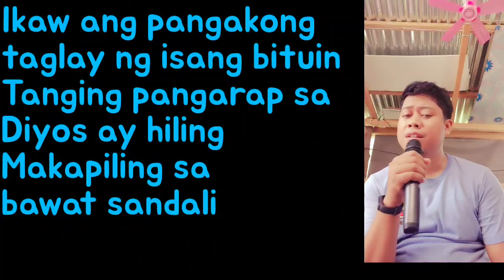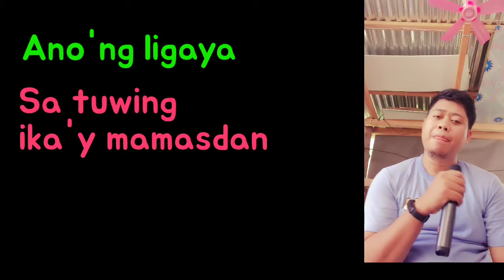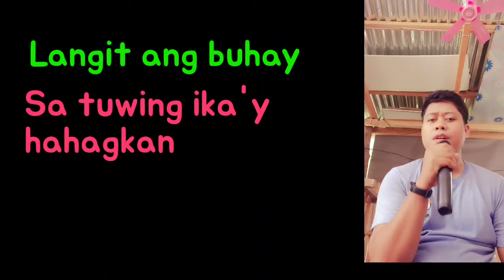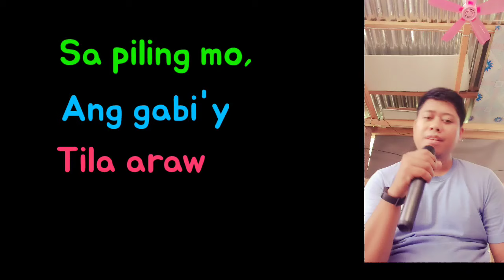Ikaw Lamang - Janno Gibbs and Jaya Male Part Only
Credits the Owner of the  music and Instrumental